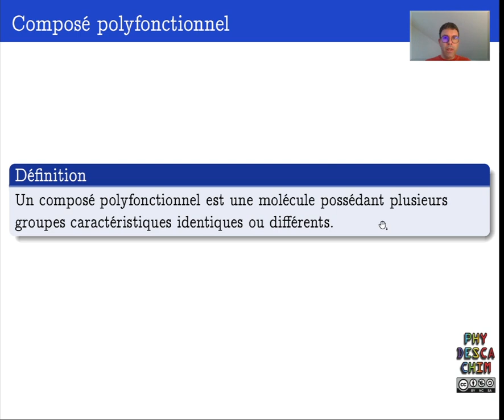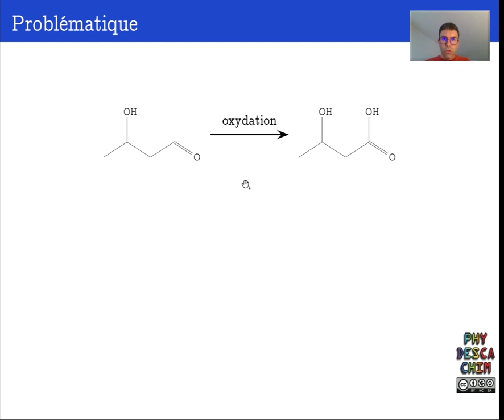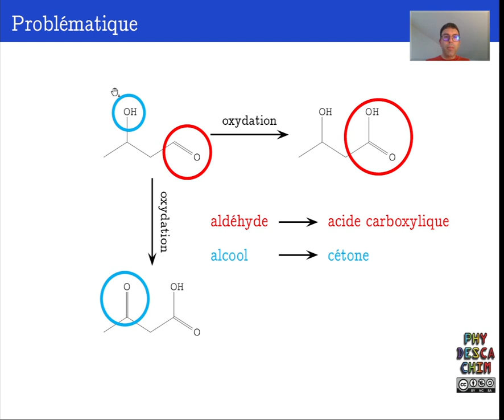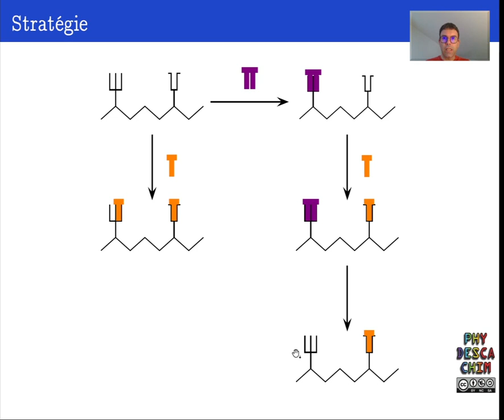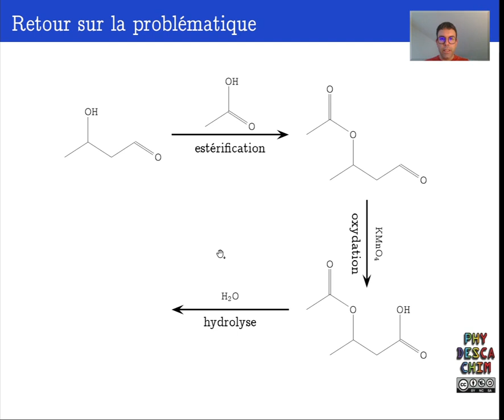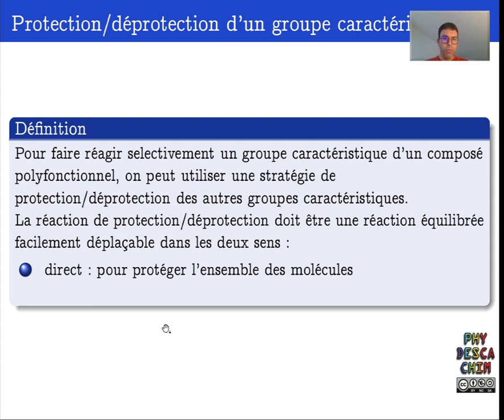Terminale - Mécanismes réactionnels et synthèse organique - Protection/déprotection d'un groupe